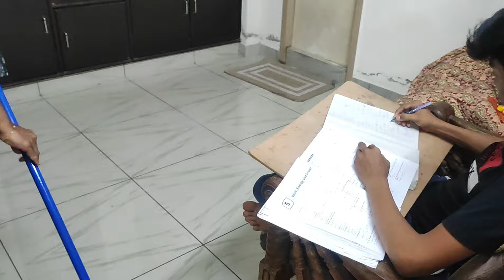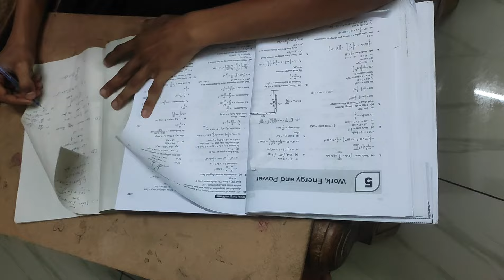రేపటి రోజు కోసం ముందురోజు మనం చేసే పనులు🤗చిన్న పనైనా సరే వదలకుండా చేసుకుంటే అదే పని మొత్తం చేస్తుంది